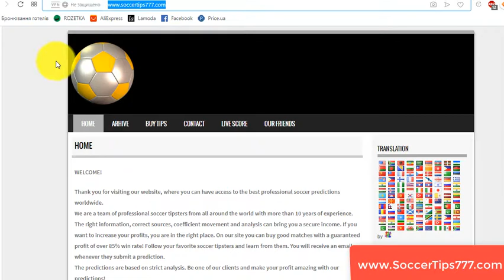9 Sep 19:45. Poland vs Austria. Euro 2020 Qualifying. Soccer Predictions Website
Soccer. Euro 2020 Qualifying. 9 Sep 19:45
Poland v Austria